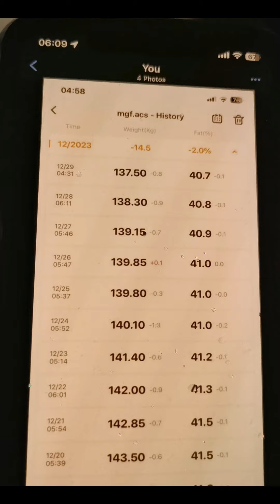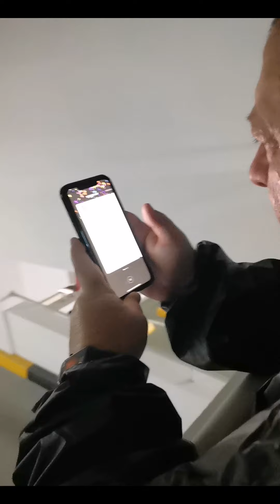Mike Trains in a Gumby Suit...Tough Workout.